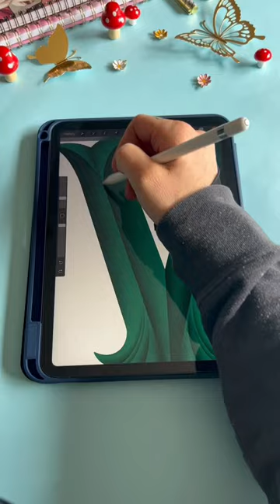V - Verdigris Agaric 36days of type - flowers and fungi edition